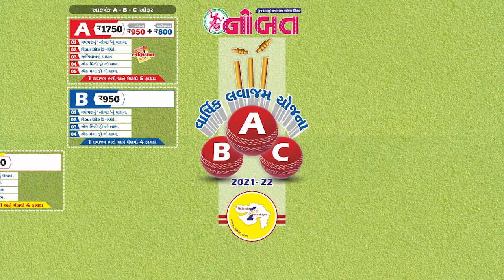News Flash 26-07-2021 :- જામનગરમાં મોંઘવારી વિરુદ્ધ કોંગ્રેસની જનચેતના રેલી